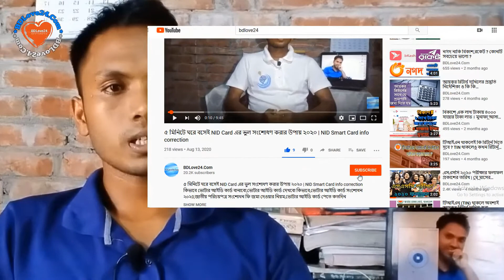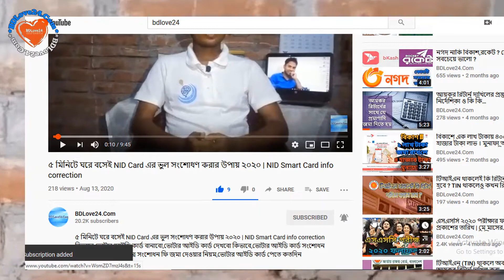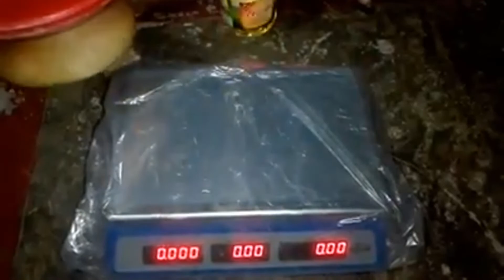সাবধান! কিভাবে ওজনে কম দেয়া হয় দেখুন ! কেউ বুঝতেই পারবে না এই ডিজিটাল চুরি ! ওজনের গোলক ধাঁধা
আমরা এনালগ এর চেয়ে ডিজিটাল ওয়েট মেশিন এর ওজনে বেশি বিশ্বাস করি , কিন্তু আমরা যদি একটু সাবধান না হয় তাহলে মুদিখানার কর্মচারী রা প্রতিনিয়ত আমাদের ঠকিয়ে যাবে ।
 আমি নিজেই দেখেছি প্রায় প্রতি কেজিতে ১২০ গ্রাম কম হয়ে থাকে । তাই ভিডিও টি দেখে নিন । আশা করি একটু হলেও উপকার হবে আপনাদের ।